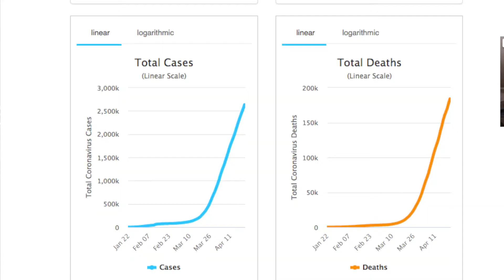Meat shortages, oil collapse, a possible economic depression & how this virus has changed me forever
Gina Holmes, BSN RN

Today we talk meat and other food shortages, the possibility of a greater depression, rampant mistrust of global world and health leaders and how this virus has changed us forever.

If you're interested in the upcoming economic fallout to which this virus lit a fuse, long since laid, check out these books I'm reading on the Great Depression. History tends to repeat itself.

Books I'm listening to re: the great depression

I LOVE my audible subscription and have increased my "reading" and thus knowledge ten fold by incorporating audio books. 2 of my 4 novels are available on audible, Crossing Oceans (multi-award winning and best-selling), and Wings of Glass (a Library Journal Book of the Year finalist, read by Susan Bennett, the voice of Siri).

You can read all 4 of my novels for FREE on Kindle Unlimited. Read thousands of books free each month.

DRIFTWOOD TIDES

DRY AS RAIN

CROSSING OCEANS
CROSSING OCEANS AUDIBLE

WINGS OF GLASS

WINGS OF GLASS Audio

WINGS OF GLASS